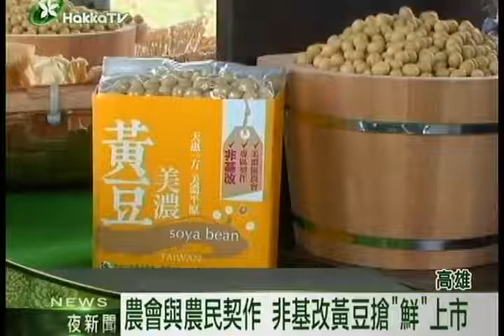2014 0507 2 x264